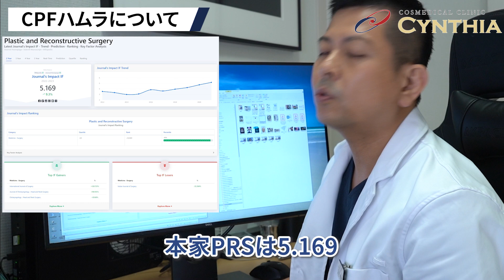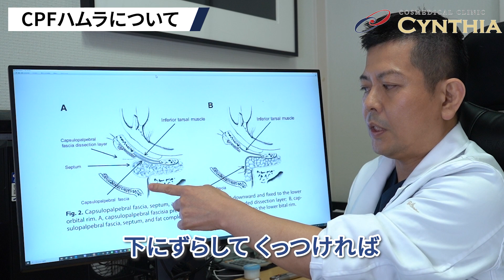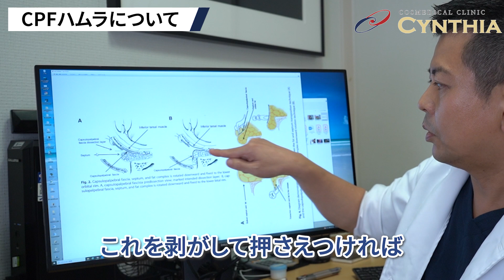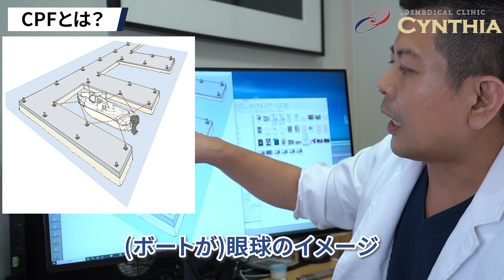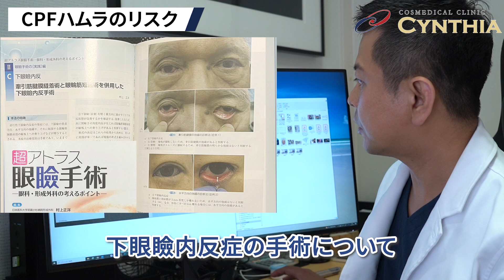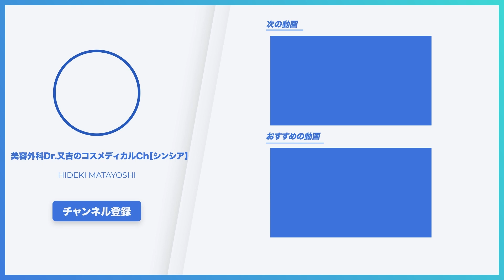ハムラ、裏ハムラによるクマ治療は100％再発。CPFは眼球を下支えする重要構造。ハムラに使えば眼球脱落リスク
今日はハムラ、裏ハムラによるクマ治療は100％再発。CPFは眼球を下支えする重要構造。ハムラに使えば眼球脱落リスクについてお話させていただきました！

《目次》
00:00 オープニング
01:11 CPFハムラについて
08:53 CPFとは？
13:14 CPFハムラのリスク
17:31 CPFハムラの論文
19:28 まとめ

ーーー
▼Dr.又吉の各種SNSなどのリンクはこちらから↓

▼渋谷院の情報やSNSなどの各種リンクはこちらから↓
【銀座院】
〒104-0061
診療時間：午前10時～午後8時
休診日：無休
アクセス：地下鉄銀座駅より徒歩3分

【渋谷院】
〒150-0042
休診日：無休
アクセス：JR渋谷駅より徒歩5分